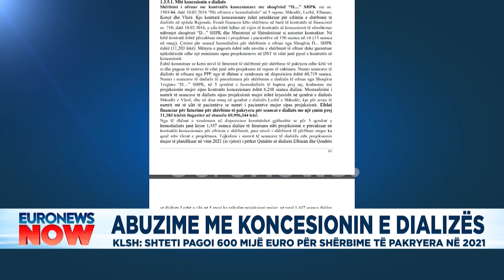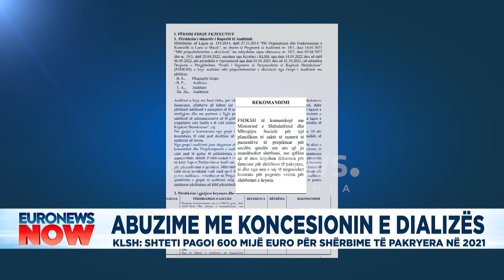Abuzime me koncesionin e dializës, KLSH: 600 mijë € pagesa për shërbime të pakryera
Rreth 600 mijë euro i ka paguar Fondi i Sigurimeve të Detyrueshme Shëndetësore koncesionarit të hemodializës për shërbime të pakryera.

Ky është rezultati i një auditimi të kryer nga Kontrolli i Lartë i Shtetit për vitin 2021 në këtë institucion, i cili ka pasur në fokus këtë kontratë 10 vjeçare miratuar nga qeveria në vitin 2016.

Nga auditimi ka rezultuar se nuk është realizuar numri i seancave të dializës sipas projeksionit mujor kryesisht në qendrat e dializës Shkodër e Vlorë, dhe për disa muaj në atë Lezhës, për arsye të numrit më të ulët të pacientëve se sa projeksioni.

Ndërsa në qendrën e Elbasanit ka tejkalim të numrit të trajtimeve të përcaktuara në kontratë dhe kjo llogaritet të këtë një vlerë rreth 150 mijë euro.

Kjo ka sjellë si pasojë efekt financiar nga faturimet për shërbime të pakryera për seancat e dializës me vlerë e rreth 600 mijë eurove.

Numri i seancave të dializës të ofruara nga koncesionari nga të dhënat e vendosura në dispozicion të KLSH-së është 60,719 seanca.

Janë 6248 seanca dialize të parealizuara por të paguara në 5 qendrat e dializës në vend.

Kontrolli i lartë i Shtetit i rekomandon fondit të komunikojë me Ministrinë e Shëndetësisë për planifikim të saktë të numrit të pacientëve me qëllim që të mos krijohen diferenca për faturime në shërbimet e pakryera.

Gjithashtu KLSH rekomandon të negociohet kontrata me kompaninë në mënyre që të paguhet vetëm puna e kryer.

Koncesioni i hemeodializës është një kontratë rreth 80 milionë euro për një periudhë 10-vjeçare.